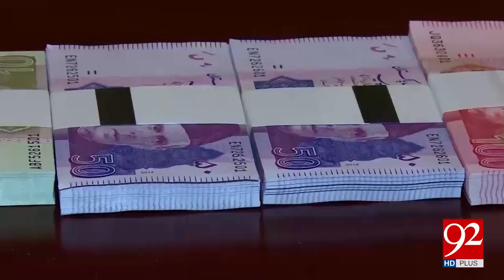State Bank announced Issuance of New Currency Notes on Eid via SMS 07-06-2017 - 92NewsHDPlus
Watch News Report : State Bank announced Issuance of New Currency Notes on Eid via SMS